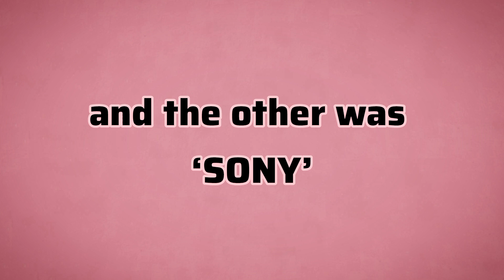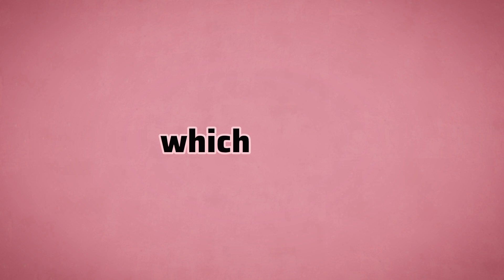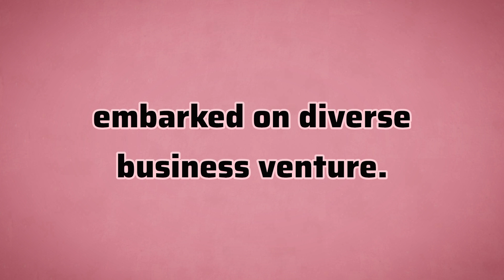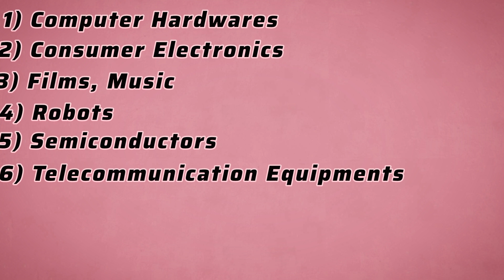The Journey Of Japanese Company ‘SONY’ | Part 1| Lucky Karzi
It's the first part of this video. In this video I'm going to share the journey of Japanese Electronics Company ‘SONY’. Watch the next part for it's other important details.

(00:00) - About Sony
(00:59) - When it started?
(01:13) - Who started Sony?
(04:04) - How it started?
(04:38) - Why it's name ‘SONY’ now?
(07:30) - 1st product of sony
(08:16) - Other products
(09:14) - ROBOTS
(09:46) - Services provided by Sony
(09:59) - About second part of this video

📌ABOUT ME:

Hey it's me Lucky Karzi ! On this channel I upload videos where I share my learnings about Successful Companies Biography, it's growth, History & Culture and knowledge about the world 🌎 .